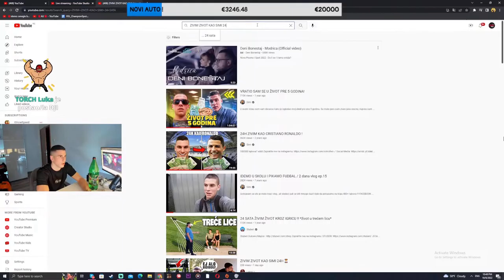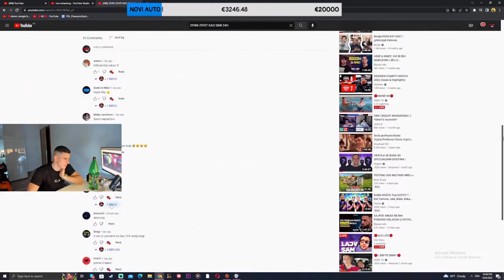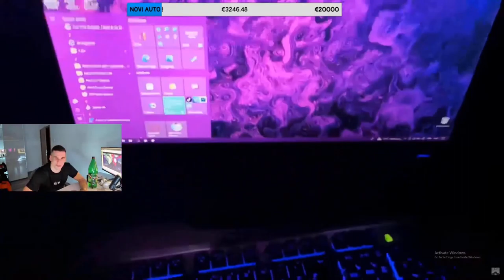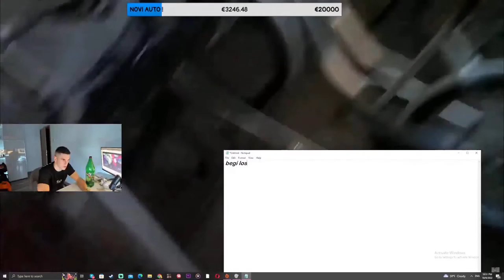SIMI REAGUJE NA KLIP *ŽIVIM KAO SIMI 24H*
Video materijal preuzet sa kanala